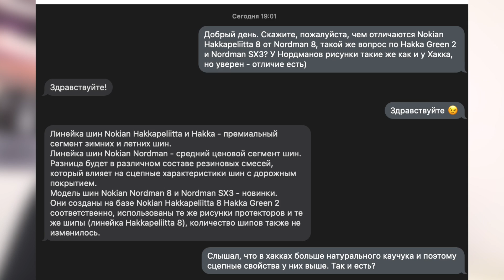HAKKAPELIITTA и NORDMAN /// разница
Официальная позиция производителя

• Доставка по России, Беларуси, Казахстану, Грузии, Армении